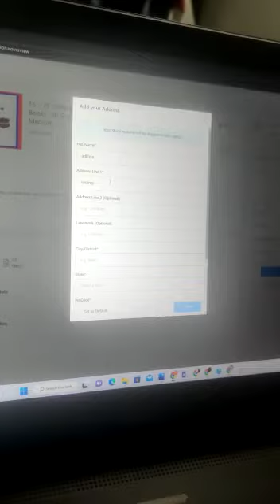పోలిస్ అభ్యర్థులు ఎగ్జామ్స్ అడ్డా లో కోర్సు తో పాటు Books ఫ్రీగా ఇస్తున్న ఆఫర్ బుక్ చేసే విదానం .